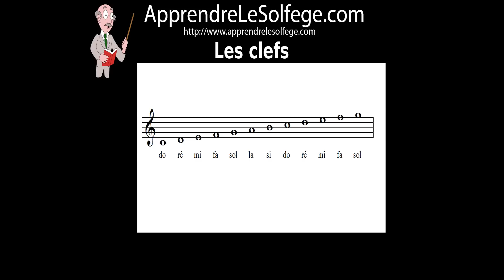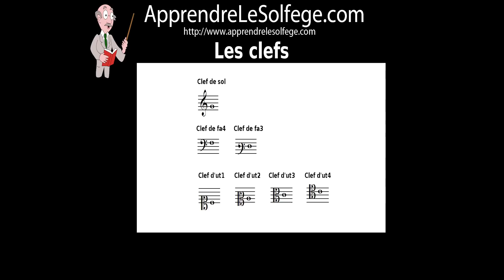Les clefs en musique - apprendre le solfège et la musique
Les clefs servent à positionner les notes sur la portée.

La clef de sol indique la position du sol.

Les clefs de fa indique la position du fa.

Les clefs d'ut indique la position du do.

prenons l'exemple de la clef de sol:

La clef de sol est positionnée sur la 2ème ligne de la portée, donc le sol sera sur cette 2ème ligne de la portée.

Toutes les autres notes sont positionnées par rapport à ce point de repère en suivant l'ordre des notes " do ré mi fa sol la si "

Pour la clef de fa il en va de même.

il n'y a pas que la clef de sol:

il y a la clef de sol

la clef de fa 4ème ligne

la clef de fa 3ème ligne

la clef d'ut 1ère ligne

la clef d'ut 2ème ligne

la clef d'ut 3ème ligne

la clef d'ut 4ème ligne

Voici la note DO écrite dans chacune de ces clefs :